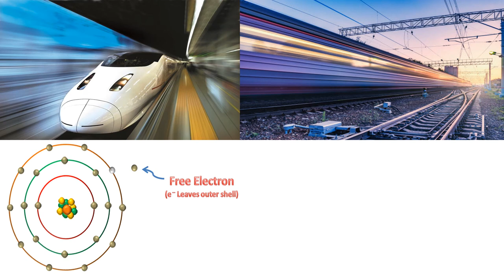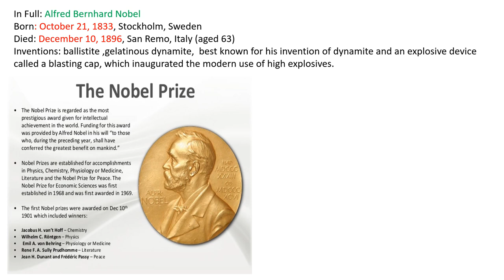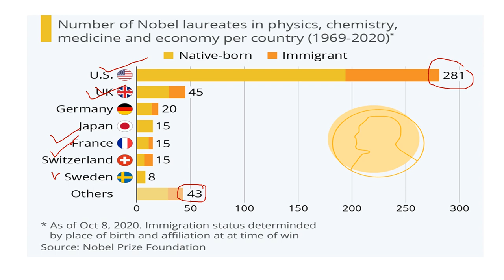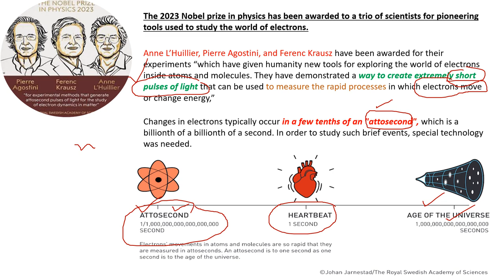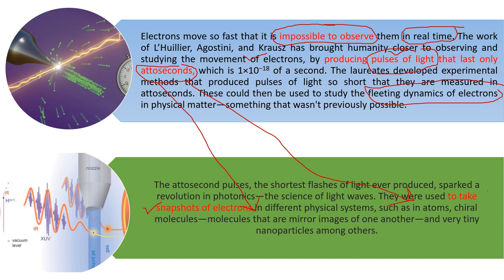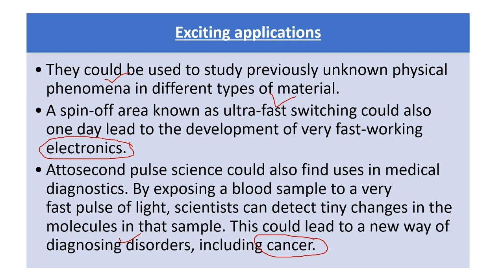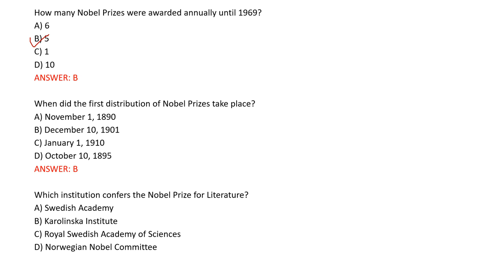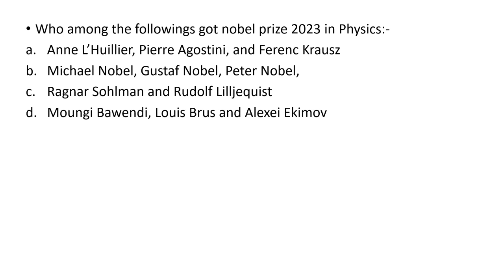generalscience nobelprize2023 labassistantvacancy labattendant psssb sciencemcqs gk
generalscience_for_all_exams labassistantvacancy labattendant psssb sciencemcqs gkinhindi physics nobelprize nobelprize2023 . this video is details about the nobel prize history , questions related to nobel prize, nobel prize video , nobel prize in physics , nobel prize in chemistry. Anne L’Huillier, Pierre Agostini, and Ferenc Krausz have been awarded for their experiments “which have given humanity new tools for exploring the world of electrons inside atoms and molecules. They have demonstrated a way to create extremely short pulses of light that can be used to measure the rapid processes in which electrons move or change energy